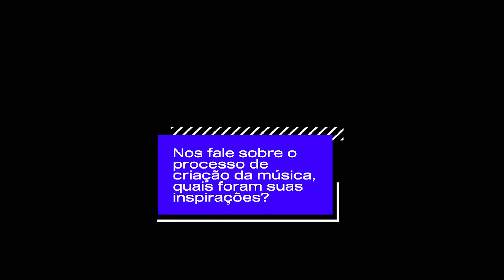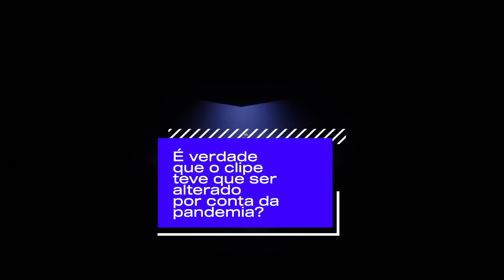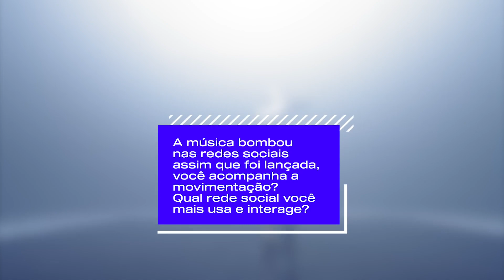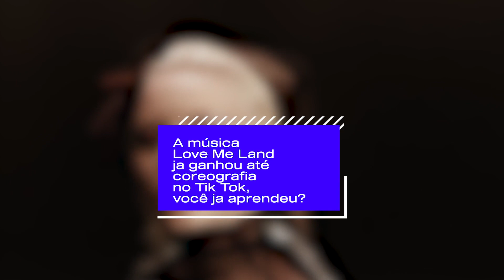Zara Larsson - Behind The Music " Love me Land" com Lorena Tucci | Filtr Brasil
Dessa vez nós fomos longe demais... sim, o nosso quadro Behind the music foi parar lá na Suécia, juntamente com a Lorena Tucci, que entrevistou a talentosa Zara Larsson, onde foi revelado detalhes do seu hit "Love Me Land". Aproveitamos e lançamos um desafio para Zara no Tiktok, será que ela aceitou? Assista e confira!

Ouça "Love Me Land" e outros sucessos da @ZaraLarssonOfficial nas plataformas digitais